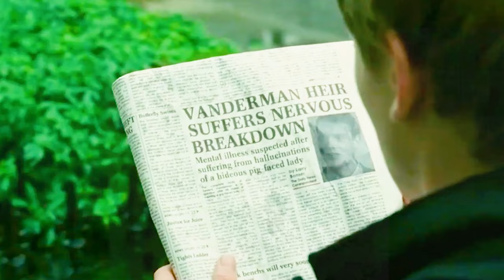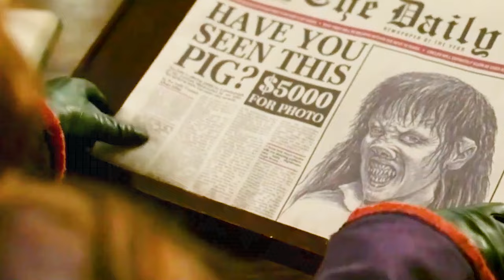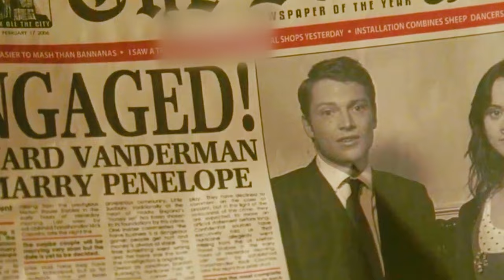Pig-nosed Girl Finds Love by Accident after Being Disliked by Many Noble Men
Summary:  A modern romantic tale about a young aristocratic heiress born under a curse that can only be broken when she finds true love with "one who will accept her as one of their own."

    Director
        Mark Palansky
    Writer
        Leslie Caveny
    Stars
        Christina Ricci,James McAvoy,Reese Witherspoon

Movie name: Penelope